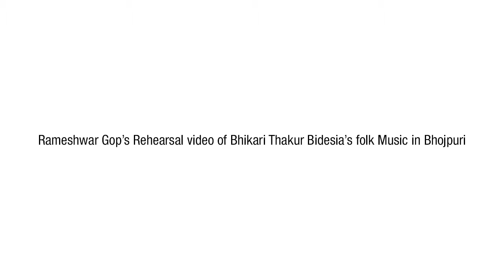Literature as Folk Tradition- Rameshwar Gop in Rehearsal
Indian Novels Collective in collaboration with Kala Ghoda Arts Festival presented  powerful storytelling, connecting to audiences across generations, through the use of music and a true to life imagery. Three genres from India were highlighted in the evening’s performance – the earthy and energetic Bidesia from Bhojpuri, Hindustani Classical Music in the form of Ovis of Bhanibai and Laavni and finally Mithali folk. Here’s a look at the Rameshwar Gop’s rehearsal video, just before the show.

To know about upcoming events, follow us @IndianNovelsCollective on Facebook & Instagram and @indiannovels on Twitter